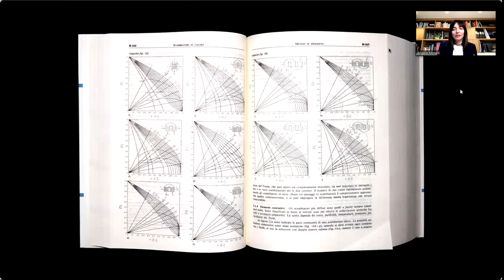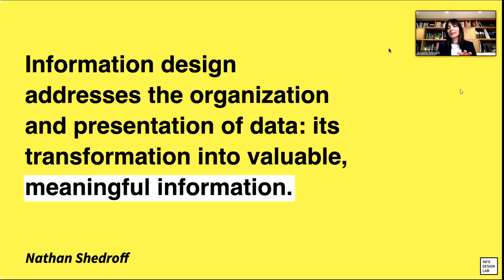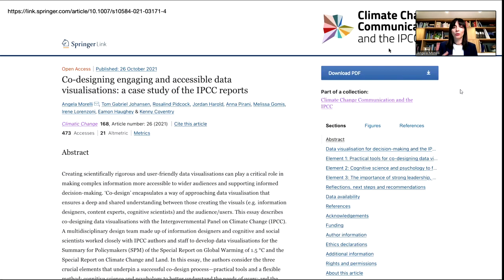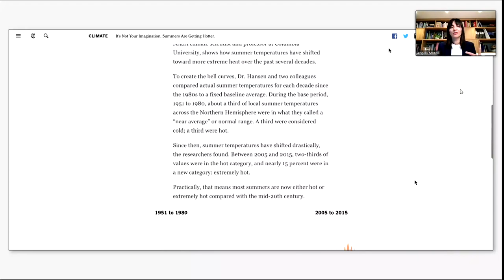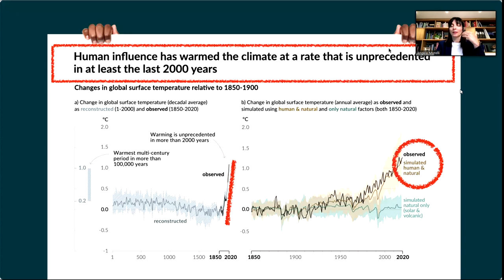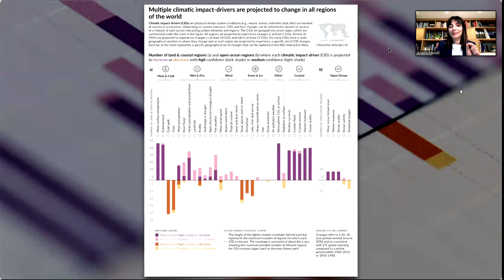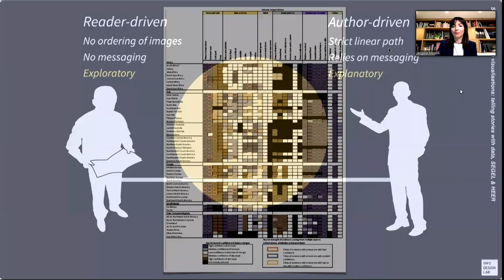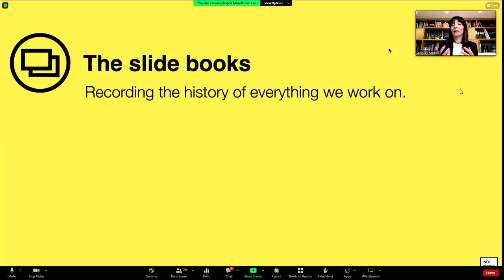Information design for valuable visual communication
Speaker: Angela MORELLI, (Information Design Lab, Norway)